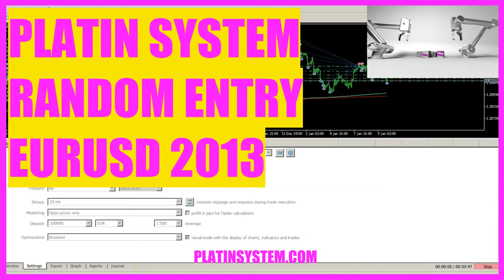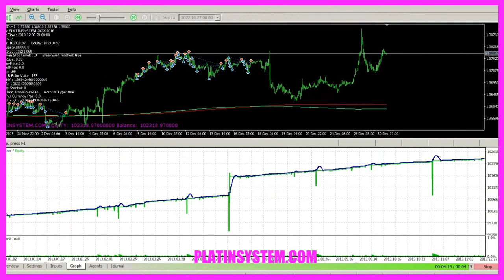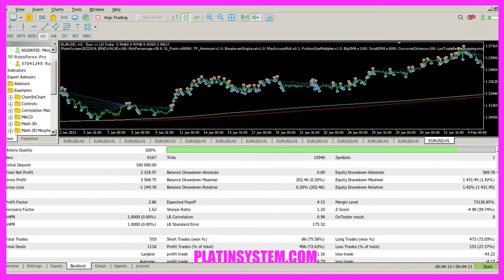ALGORITHMIC TRADING ★ PLATIN SYSTEM ★ RANDOM ENTRY ★ RESULTS FOR EURUSD 2013 ✔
I think that the whole trading industry works in a way that losses are likely. Your broker will probably try to make you trade as much as possible and as fast as possible. He will offer you a bonus to do that. He will give you free advice how to get started right away. The calculation speed is impacted by the number of trades that need to be calculated.

The more open positions you have, the longer the software needs. Looking for perfection is what it makes so hard to exactly find that one one fits all trading system that works for everybody. It always depends on the person in front of the screen how the right system would be defined. On January 15, 2015, the Swiss franc caused a financial earthquake in the forex market and several broker companies went out of business. Why do you think that happened?

For new developments, I use demo accounts and I encourage all course members to do that for at least three months before they trade on a real account. Once I had a result, I changed one thing and tried to improve that lousy result. If I could do that for one currency pair, I would try to also do it for other currency pairs and other trading years. The trick is to achieve positive results even if the trading conditions are bad. There is a set of instructions in the reference that explains how to build an objectoriented Tetris game inside of MetaTrader.

Can you believe that? I mean, who would use a trading account and a trading software to play Tetris? You know what is the best thing about automated trading? Once you have automated something, it is easy to make a few changes and do a strategy test. When you teach your computer how to trade 24/7 exactly according to your rules, that is the one thing that will greatly improve your probabilities for a successful trading result.

The reverse test is to do the opposite of what you think is working to prove that it really produces a measurable advantage or disadvantage. Most people kill their account with a too high risk, so it is always a good idea to test and adjust your risk setting carefully. When you think of trading, just think of a sailboat where you would set the sail according to the weather conditions. Think of a car on a frozen lake. You would need to use the steering wheel very carefully or your car would start to drift and break out of the course.

Your computer doesn't care about your feelings and that is exactly what makes it a better trader. We probably could increase the risk setting, but why should we do that? When everything works well, the important stuff in the system happens after we have opened a position. How do you make decisions? I would suggest that you always pick the same time span for strategy tests because that will make it easy to compare the results even with a wellregulated broker in the European Union, you could not always expect to get all your money back in case of an insolvency.

Each and every trade influences each trade afterwards.

Christopher Columbus missed his destination by several thousand miles. And if his ships had been taken by a storm nobody would even talk about him.